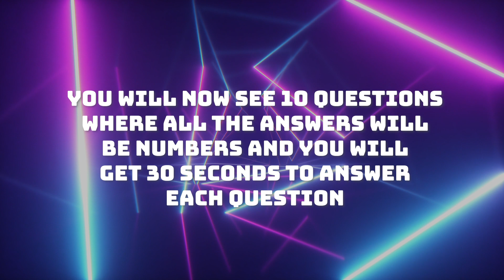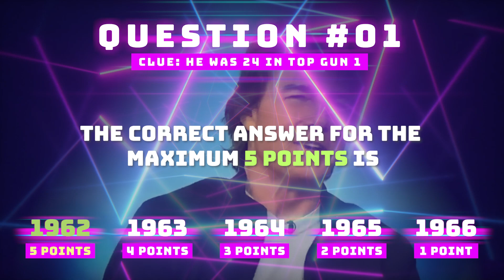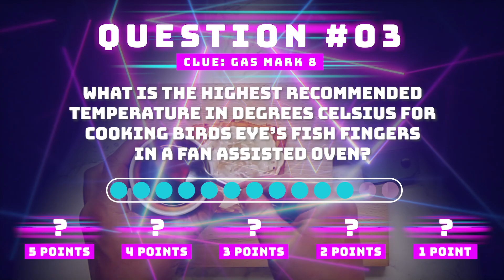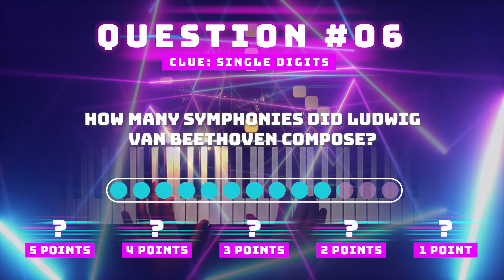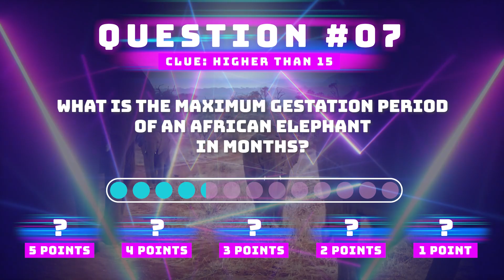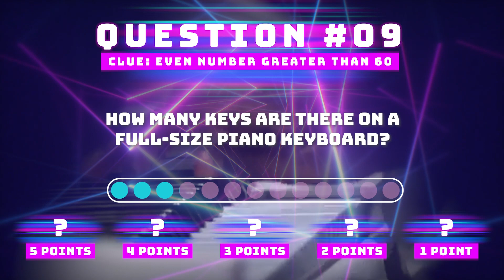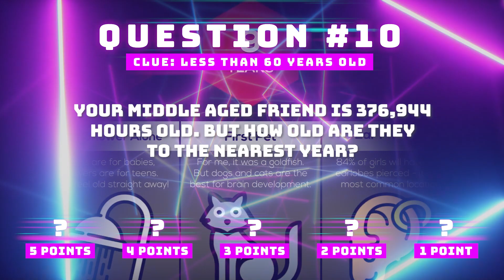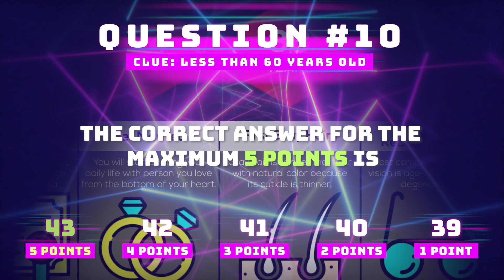The Upper Limit Numbers Quiz - Part 1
If you like the Limitless TV Game Show featuring Ant & Dec then you're going to love this! You will now see 10 questions where all the answers will be numbers and you will get 30 seconds to answer each question.

What you need to do is guess the correct number or get as close as possible.

Points will be awarded on a sliding scale for guessing the correct number or for being slightly under it.

No points will be awarded for guessing higher than the number, so think carefully about your answers.

Answers will be shown at the end of the quiz.